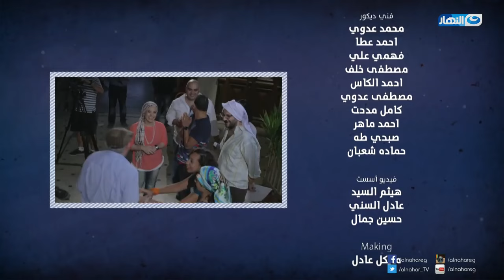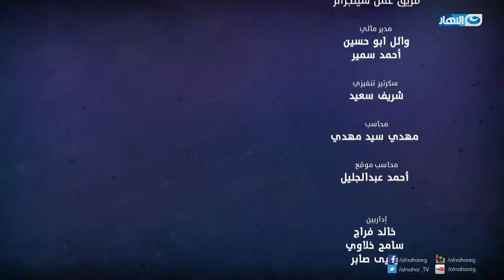قعدة القرايب اللي فى أي بيت مصري بتبقى كدا 😂​🤣 شوف فضايح البيت المصري مع احمد امين 😂​